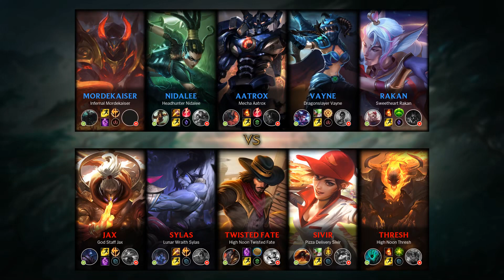Mordekaiser Top vs Jax - KR Challenger Patch 9.13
Mordekaiser Top played by 12401240, KRChallenger 817 LP.

- Runes: 00:18 (Conqueror)
- Damage dealt: 24:21
- Ability & Build: 24:10
- Skin: Infernal Mordekaiser